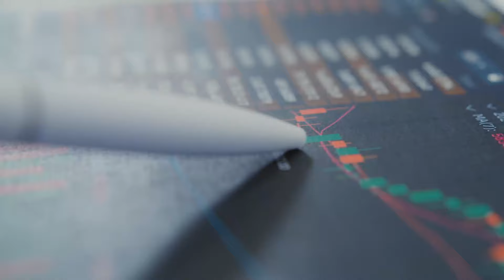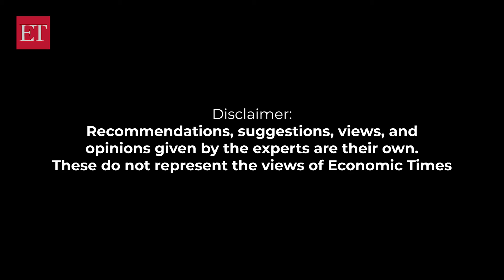Fundamental Radar I What makes Delhivery a worthy bet in the logistics space? Amit Agarwal explains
E-commerce players such as Meesho, Amazon.com, and Flipkart are working on driving volumes and meaningfully improving their logistics cost structure. Delhivery stands to be one of the lead beneficiaries as a third party logistics services provider, says Amit Agarwal of Kotak Securities.